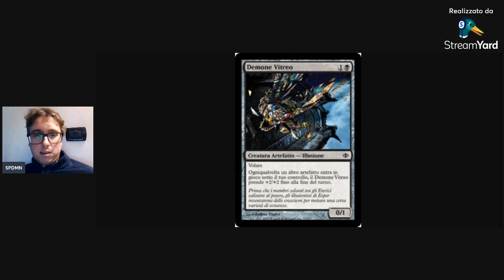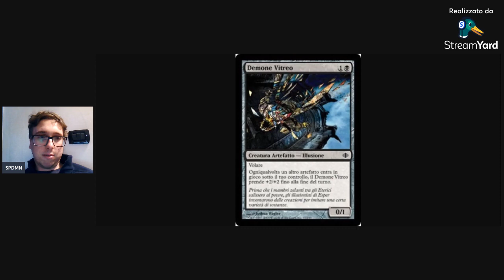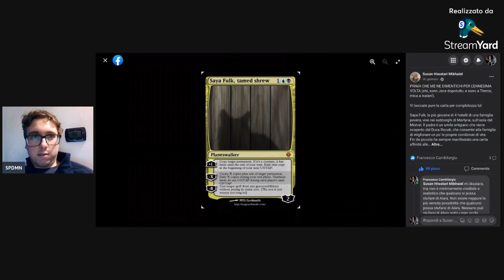Mtg Live Lore Extra - Chiacchierando #15 - Esercizi di scrittura creativa - Personaggi originali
Una volta tanto, oltre a raccontarvi la storia del Multiverso, in questa live ho voluto raccontarvi come, secondo me, si può creare una storia affascinante e coerente con la lore di magic.
Partendo da alcuni personaggi miei e dei discepoli di Innistrad, abbiamo ragionato insieme su come tali creature potrebbero interagire con la lore.

0:00:00 Incazzatura iniziale
0:03:41 Scelte iniziali: allineamento di colore di un personaggio, personaggi esistenti con cui interagisce e poteri
0:24:25 Applicazione pratica: la storia di Saya Fulk
0:38:00 La scelta della location
1:10:48 Seconda applicazione pratica: la storia di Raven
1:23:50 Personaggi esistenti: nemesi o mentori?
1:35:00 Rimanere coerenti con la lore è importante?

Per rimanere aggiornato sulla lore di magic, segui il gruppo facebook Innistrad-Circle of mtg lore seekers